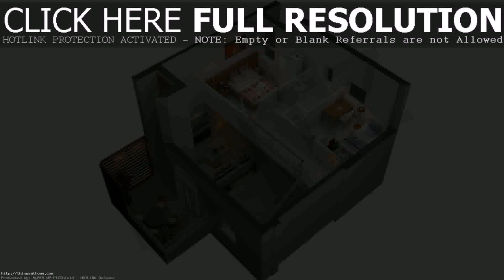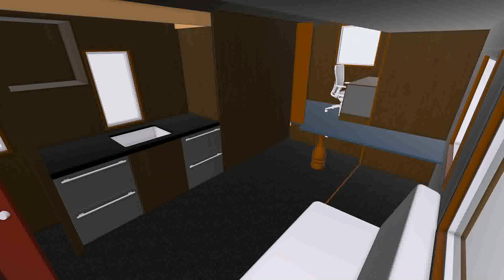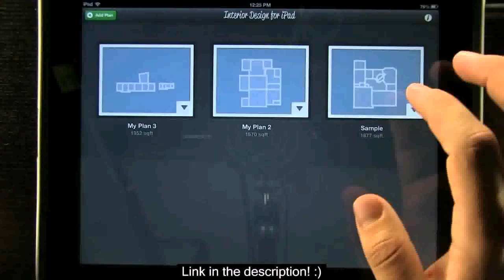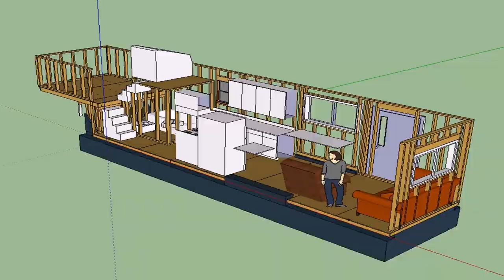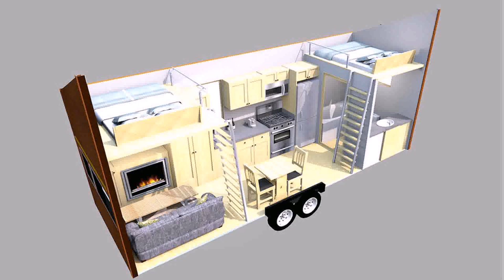Tiny Home Design App (see description)